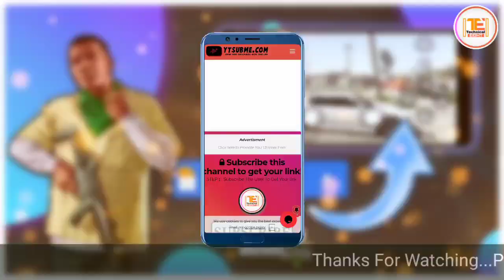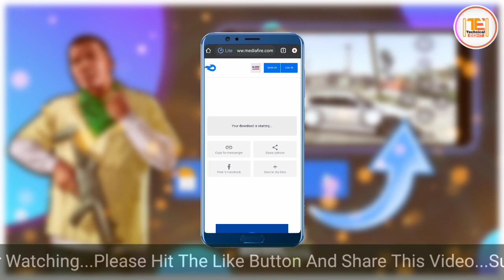How To Play PC Games In Android || All PC Games In Mobile 2021 || Techno Gamerz GTA 5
Hello friends !

Welcome to TECHNICAL EIGHT.

ABOUT THIS VIDEO :

" is video mein ham GTA 5 MOBILE ke bare mein baat Karne Wale Hain "

" aur is video mein ham GTA 5 ko apne mobile mein download Karne Wale Hain "

 " to aap bhi GTA 5 ko apne mobile mein download karna chahte hain to is video ko END Tak Jarur dekhana "

               🔴 DOWNLOAD'S LINK 🔴

                   💠 NO PROMOTION 💠

" aapko yah video Achcha Lage to please video ko like Kijiye & apne doston ke sath share kijiye "

Support me

1)how to download gta5 on android
2)how to download gta 5 on mobile
3)how to download gta 5 in android 1gb ram
4)gta 5 mobile
5)techno gamerz
6)Can I download GTA 5 in Android
7)How can I download GTA 5 for free on Android
8)How do you download GTA 5 on mobile
9)How do you get GTA 5 on Android?
10)how to download gta 5 in android
11)how to download gta 5 in mobile
12)how to download gta 5 in mobile 2020
13)how to download gta 5 in android 2020
14)gta V
15)gta V mobile
16)how to play gta 5 on android phone 17)grand theft auto v
18)grand theft auto V
19)GTA 5 Mobile game
21)gta 5 mobile apk + data download
22)GTA 5 Mobile iOS
23)GTA 5 mobile edition APK
24)GTA 5 download
25)Download GTA 5 for Android full apk free
26)GTA 5 installer APK download
27)gta 5 download for android 1gb ram
28)how to download gta 5 in android mobile 1 gb ram
29)gta 5 game ko kaise mobile me download kare

Note = ALL THE IMAGES/PICTURES & VIDEO CLIPS SHOWN IN THE VIDEO BELONGS TO THE RESPECTED OWNERS AND NOT ME I AM NOT THE OWNER OF ANY PICTURES & VIDEOS SHOWED IN THE VIDEO